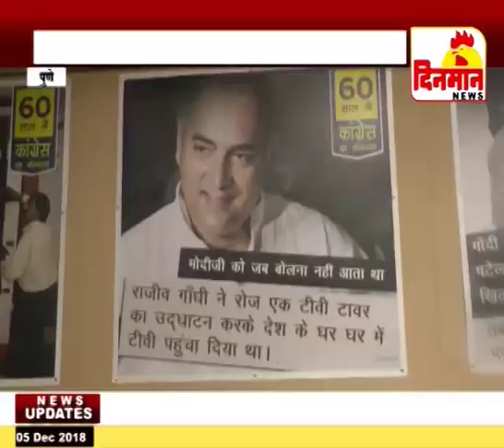कॉंग्रेसने पोस्टर प्रदर्शनातून दाखवले ६० वर्षाचे कामकाज